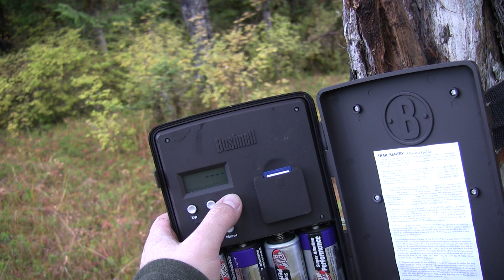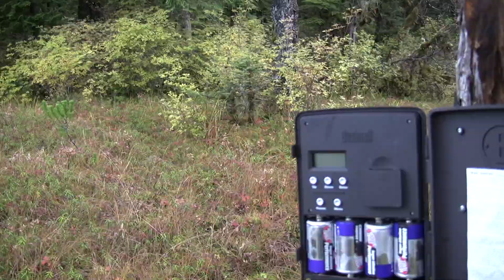Picking up a Bear Cam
VHS, DV, and High-Definition Video from Sitka Alaska. Filmed and produced by Sitka' Oldduffer. Culture, Wildlife, Sealife, Hiking, Fishing, Hunting, and Historical Locations. Summary:
Uploading Vintage video from Sitka Alaska. To include  Home Movies, Scenery, Culture, Hiking, Wildlife, Sea Life, Fishing, Hiking, Hunting and Family Stuff. Eventually well over 30 hours of VHS, DV, and HD Video will be uploaded to this channel.

GOAL:
The goal is to upload to Youtube, my complete collection of videos and photographs. I will start by uploading the oldest material first, which is old VHS quality video. Since old VHS video has very little information, it cannot be up graded to higher quality HD or 4K. There is no way to improve VHS video quality.

As I move into the higher quality HD video footage, I will begin using new available Ai software to improve the quality of that material. Much of it can be improved to 4k quality.

Editing:
I will be doing very little editing of the videos. There is well over 30 hours of material. Most of the videos will be short in length. A few could be an hour in length. Many of the individuals in those videos have now passed away. I no longer have the physical or cognitive ability to make fancy video productions. I can no longer remember the names of some of the individuals in those videos.  I will "clean" some of the video up the best I can and perform some basic trimming.

The video descriptions will be short and to the point. I no longer have the ability to identify some of the individuals in some of the videos.  As you watch the videos you can eventually identify certain individuals and "characters". Some of those people can be very entertaining.

The Youtube comment section will be closed. I do not have the time, nor am I willing to spend the time monitoring comments, or deleting comments left by rude individuals, or people who use the comment sections to promote themselves or their own channels.

The Youtube video can be watched using any device. However, I highly recommend that you stream the video from Youtube to your television set. Especially for the future HD video. For streaming, you can use a new "Smart TV" or other streaming device like a Fire Stick or ROKU.  We use a basic $29 Fire Stick on a 12-year-old TV.  It works great.

I will occasionally leave some information of Peggy's facebook page. However, the video will only be available on this Youtube Channel.